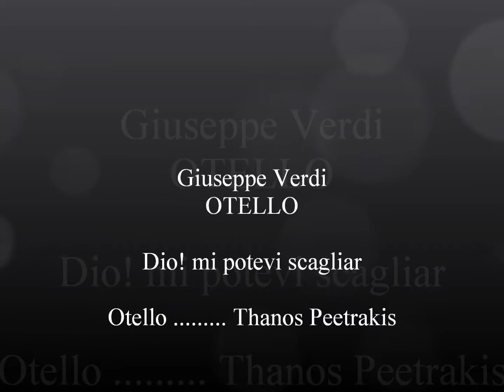Giuseppe Verdi Otello: "Dio! mi potevi scagliar"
Act 3
scene 3
Dio! mi potevi scagliar

Otello: Thanos Petrakis
conductor: Byron Kolassis

Greek National Opera
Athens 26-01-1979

THANOS PETRAKIS (born Athens 1939)
Greek opera singer (tenor)
Education
National Conservatory of Athens (Diploma with Merit and Excellence Award Performance)
Scholarship Maria Callas (1965)
Wiener Music Academy
Conservatorio di musica "Giuseppe Verdi" di Milano
Career
Germany (Bad Hersfeld, Lübeck, Munich, Stuttgart)
Austria (Salzburg, Linds)
Canada (Montreal)
Greece (Athens State Orchestra, Thessaloniki State Symphony Orchestra, Thessaloniki Opera, Greek Radio Symphony Orchestra, Greek Festival, Greek National Opera)
Repertory